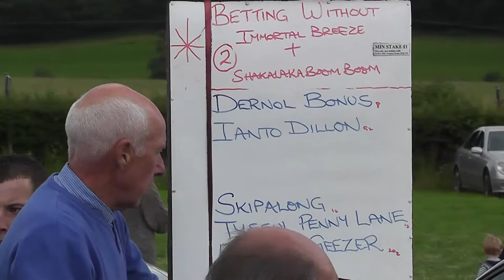LUDLOW HARNESS RACES 2015 BABY NOVICE RACE 1